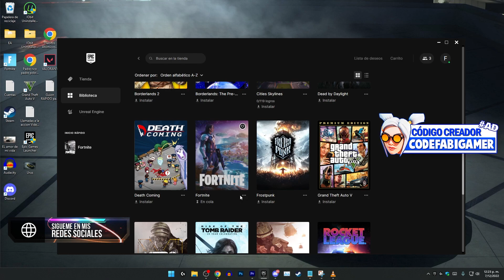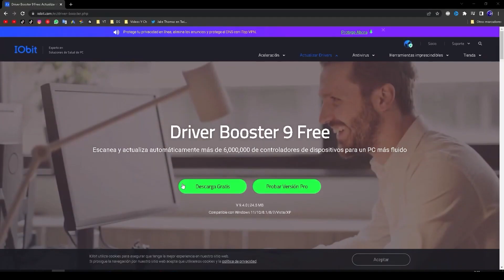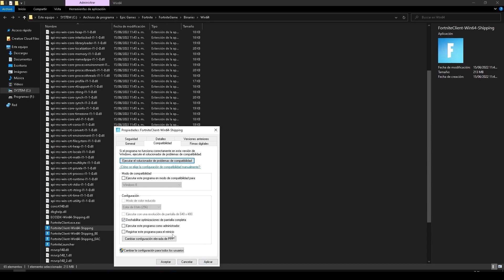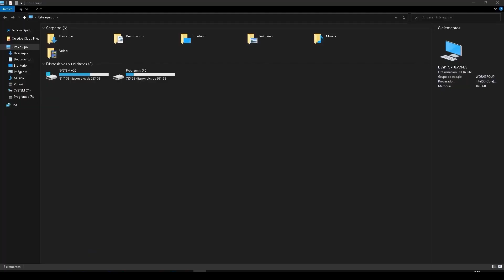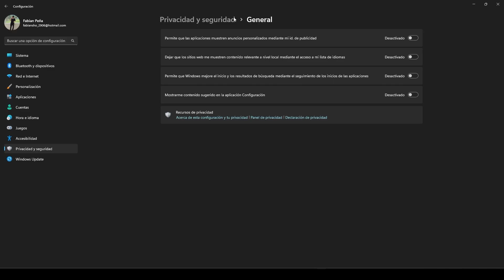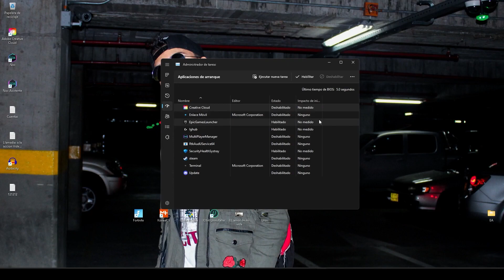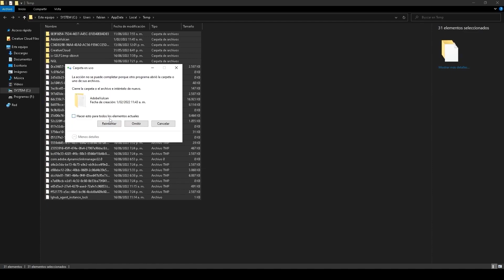La MEJOR GUIA de OPTIMIZACIÓN Para AUMENTAR FPS en FORTNITE CAPITULO 4 😍+240 FPS!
En este video te enseño la MEJOR GUIA de OPTIMIZACIÓN para AUMENTAR FPS y QUITAR el DELAY en FORTNITE CAPITULO 4 Temporada 1!

► Usa Mi Código "FabiG" en Fortnite y Epic Para Apoyarme! Etiquetame en Instagram para Saludarte. Gracias❤